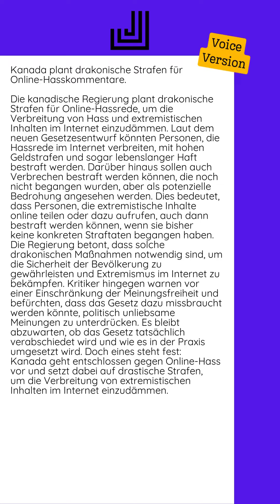13.08.2024 - Kanada plant drakonische Strafen für Online-Hasskommentare...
Die kanadische Regierung plant drakonische Strafen für Online-Hassrede, um die Verbreitung von Hass und extremistischen Inhalten im Internet einzudämmen. Laut dem neuen Gesetzesentwurf könnten Personen, die Hassrede im Internet verbreiten, mit hohen Geldstrafen und sogar lebenslanger Haft bestraft werden.  Darüber hinaus sollen auch Verbrechen bestraft werden können, die noch nicht begangen wurden, aber als potenzielle Bedrohung angesehen werden. Dies bedeutet, dass Personen, die extremistische Inhalte online teilen oder dazu aufrufen, auch dann bestraft werden können, wenn sie bisher keine konkreten Straftaten begangen haben.  Die Regierung betont, dass solche drakonischen Maßnahmen notwendig sind, um die Sicherheit der Bevölkerung zu gewährleisten und Extremismus im Internet zu bekämpfen. Kritiker hingegen warnen vor einer Einschränkung der Meinungsfreiheit und befürchten, dass das Gesetz dazu missbraucht werden könnte, politisch unliebsame Meinungen zu unterdrücken.  Es bleibt abzuwarten, ob das Gesetz tatsächlich verabschiedet wird und wie es in der Praxis umgesetzt wird. Doch eines steht...